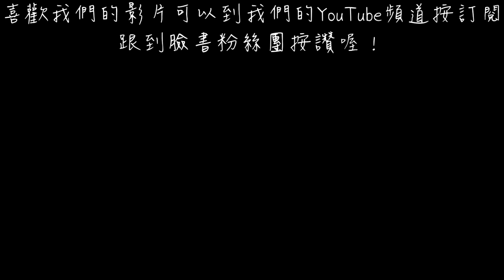【二哈料理】製作湯匙不會沉的「薑汁撞奶」 還有介紹大創小物喔！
用少少的材料就可以做出「薑汁撞奶」
步驟對了成功率就超級高~~~
也介紹大創的好用料理小物給大家喔！